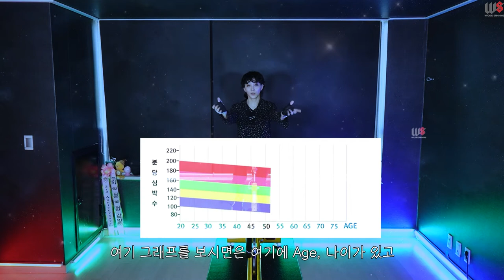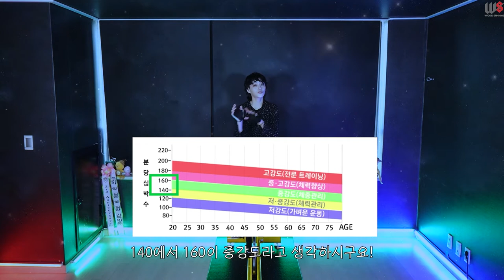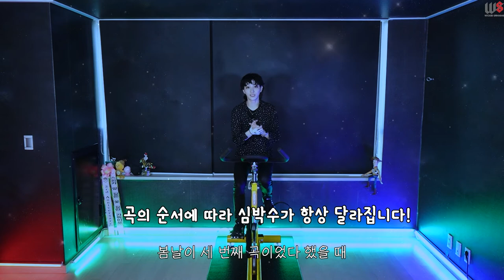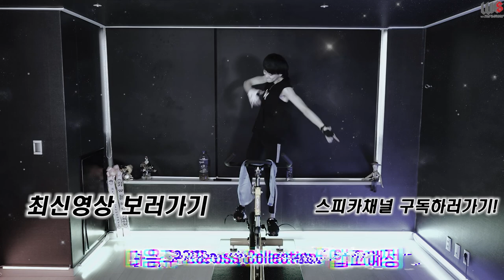스피카홈스피닝-저중강도, 고강도? 어떤 기준으로 ??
정확한 측정이란 어렵지만도
초급, 중급, 상급으로 나누기보다는
좀더 효율적이고 자세한분석으로 운동하다보면
본인의 운동 방향성이 좀 더 체계적이지 않을까 싶어서요!

스피카홈스로 많은 분들이 행복하고 건강해졌음 좋겠습니다...!
그럼 오늘도 건강한 하루 보내시길 바랄게요..!
다음주 컬렉션 F ver.에서 뵙겠습니다!

싸랑합니다♥

스피카 개인수업 문의 관련,
매 달 개인수업 2:1 혹은 1:1 수업으로 진행하며,